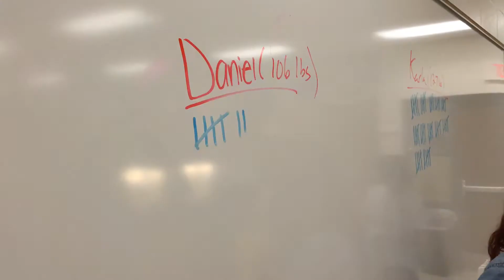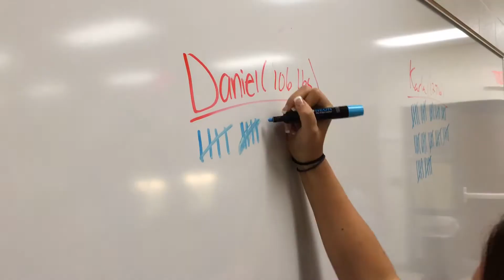Human Density Challenge 2015